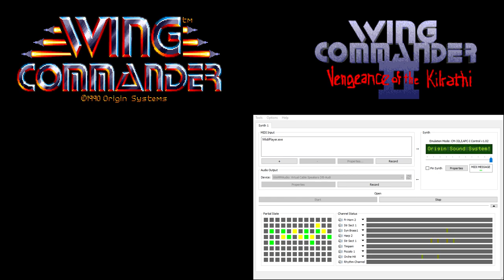Wing Commander CM-32L OST - Mission - Rendezvous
Mission called "Defend" in Wing Commander 2